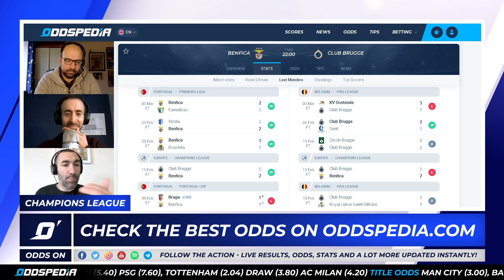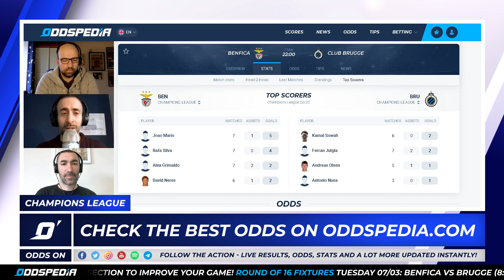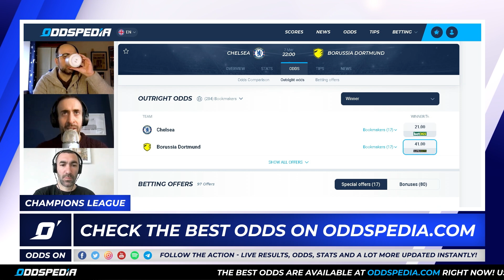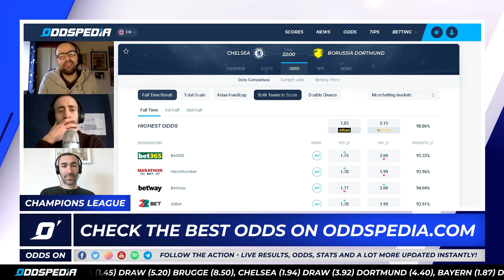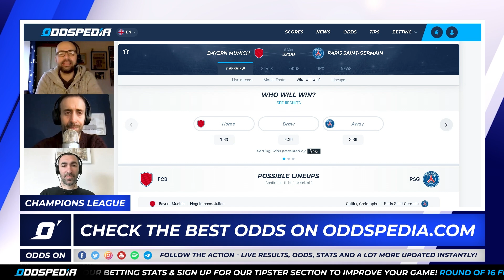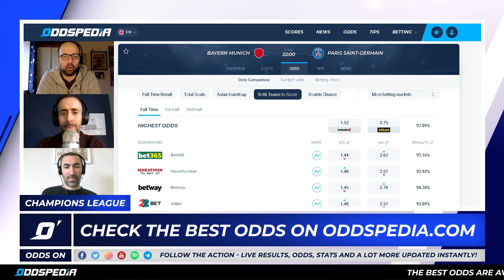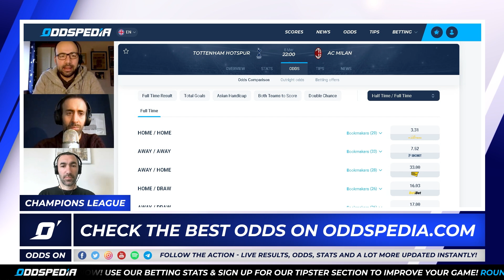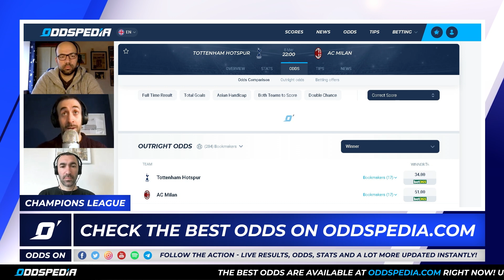Champions League Round of 16 2nd Leg (7 & 8 Mar) | Free Football Betting Tips, Picks & Predictions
Champions League betting tips, picks and predictions for the 2022/23 season from Oddspedia. We’ve got the best betting picks and insight ahead of the 2nd leg of the Round of 16 for the Champions League this week.

The new Champions League campaign is already at our doorstep, so Oddspedia is here to give you betting insight ahead of the competition start.

Eduardo Siles is very well supported by the dream team Alvaro Romeo and Daniele Fisichella who are our experts in European football and betting. They will be guests of Odds On every UCL week to preview, discuss, analyse and dissect every fixture of this season’s Champions League. Alvaro and Dani are also on hand to provide betting tips, odds, picks and predictions for the Round of 16 of the UCL.

For all the latest Champions League odds, head where you’ll find everything you need to secure your best bet.

00:00 Introduction
01:26 Benfica vs Club Brugge betting tips and predictions
08:38 Chelsea vs Dortmund betting tips and predictions
16:40 Bayern Munich vs PSG betting tips and predictions
26:14 Tottenham vs Milan betting tips and predictions
37:34 Alvaro's Safe Bet
37:38 Alvaro's ACCA
37:53 Dani's Safe Bet
37:58 Dani's ACCA